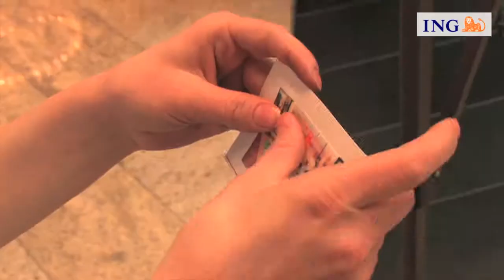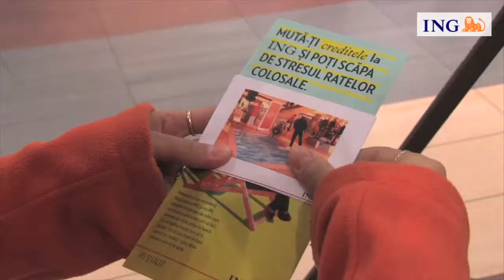Ambient Media - ING Be Good At Money (Bucharest, Romania)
Blazinstar were approached by Kinetic on behalf of Mindshare and ING to implement an exciting ground-breaking ambient campaign using bespoke 3D art and installations across the globe.
 ING's worldwide, 'Be Good At Money' campaign, encouraged members of the target audience to consider their relationship with finance using product specific messages to achieve set objectives.
In each market the product focus varied, and as a result, four different "Be Good At Money" 3D chalk art executions and a playground installation were used to communicate the key messages across the markets. These included A slide and bench installation, 3D craters, 3D ice scenes, a 3D piggy bank, and a 3D pool and deckchairs.
A dedicated micro-site and Facebook page was set up for a competition. The Brand Ambassadors took photographs of consumers posing on the 3D chalk art, which were later uploaded and given away as instant prints in real time for a momentum. A competition simultaneously ran, enabling consumers to vote for their favourite pictures, and the photo with the most votes in each individual market place won an iPad.
Pop-up banners, flyers and Brand Ambassador communication reinforced these Be Good At Money messages, and drove participation in the contest.
Based in various malls and airports in the different countries, the plan to implement 3D chalk art ads and playground installations were developed into a strategic experience which drove in-depth engagement and word of mouth due to the fun element of the execution, as well as generating data and significant content for digital and social media amplification.
8 individual markets were exposed to the campaign, UK, Honk Kong, Japan, Chile, Mexico, Romania, Spain, and India. Post campaign, ING is still continuing to reach more and more people through the digital amplification of the ambient activity, reinforcing the 'Be Good At Money' message.